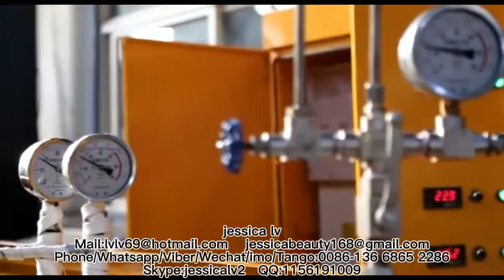New Design Plastic PE Foam Sheet ExtruderPlastic Extrusion Machine